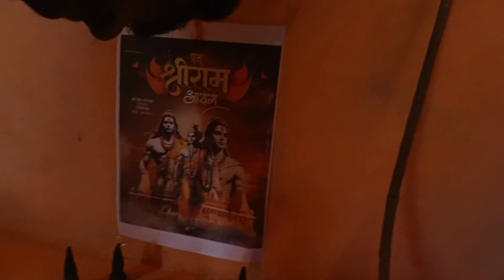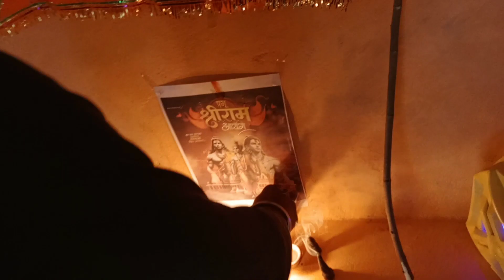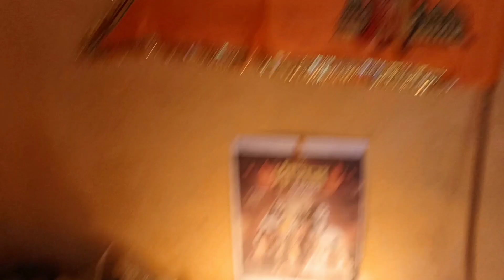जय श्री राम जी की पूजा 🙏ke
Ayodhya Ram Mandir 🙏 ka udghatan per chhoti Se पूजा 🥰 जय श्री राम
very happy Diwali 🪔 sab ko gays
Jay shree ram Jay shree ram